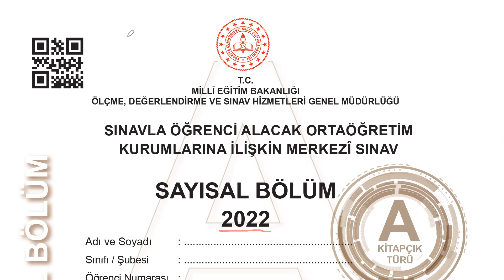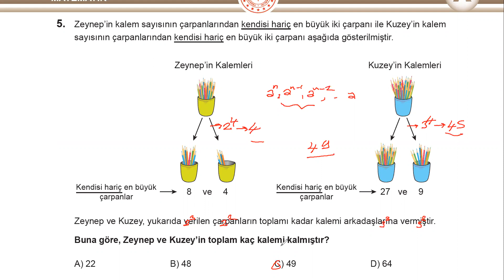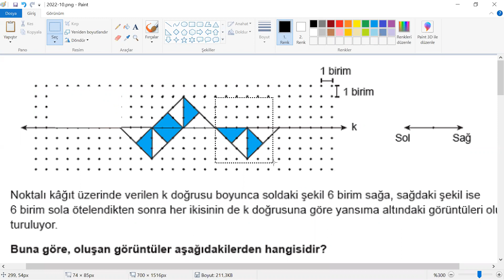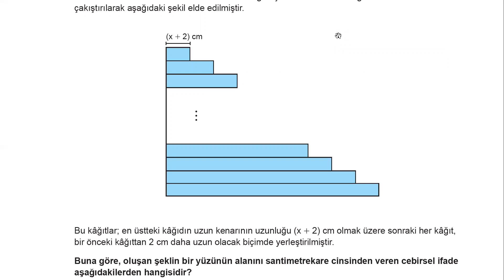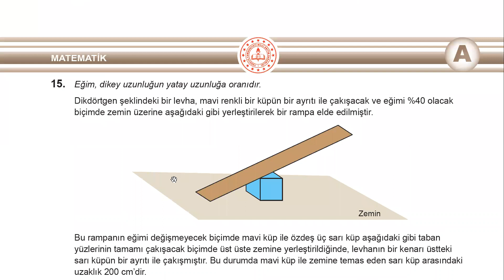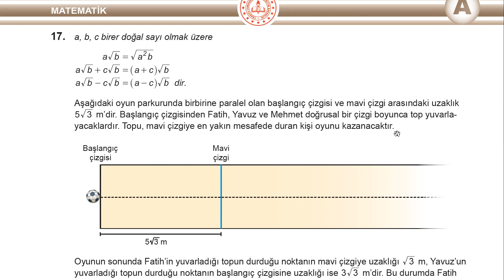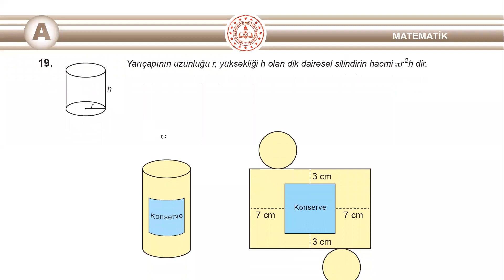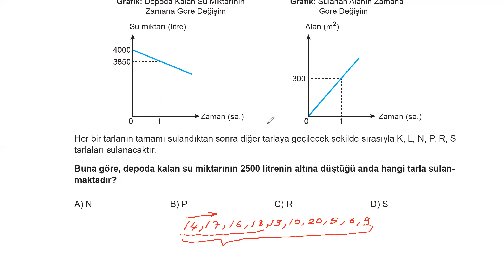LGS 2022 Matematik Soruları ve Çözümleri